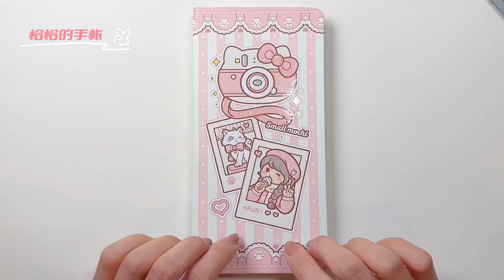手帳 小麻薯 水果世界大冒險貼紙日記 手帳拼貼排版 聲控 白噪音 沉浸式 ASMR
stickers journaling Little Mochi Fruit World Adventure Sticker Collage Layout DIY Collages, Immersive and ASMR